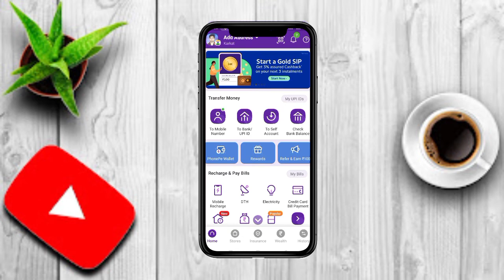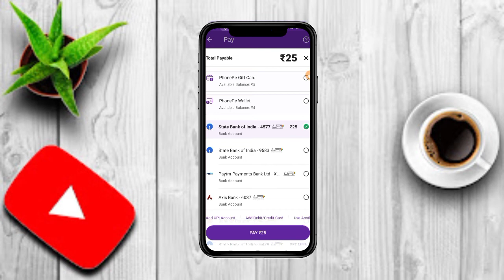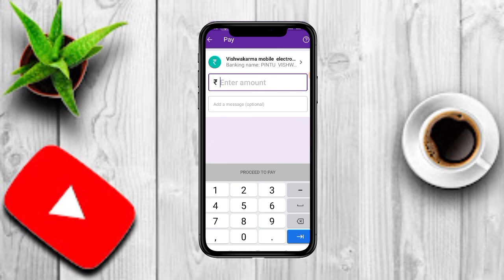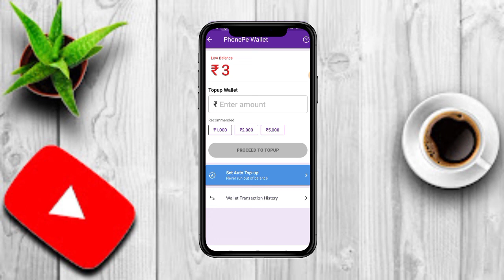phonepe Wallet Tobank transfer I phonepe wallet balance to bank transfer I phonepe paisa transfer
phonepe wallet to bank account | phone pe wallet se account me transfer kaise kare, phonepe wallet to bank account
 phonepe wallet se account me paise kaise bheje
phone pe wallet se account me transfer kaise kare
phonepe wallet se paisa bank account me kaise transfer kare
phonepe wallet
how phonepe wallet balance transfer to bankphonepe wallet balance to bank account
 how to transfer phonepe wallet to bank account
phonepe wallet to bank account transfer
phonepe wallet to bank account money transfer
phonepe wallet to bank account 2022
how phonepe wallet balance transfer to bank
how to withdraw phonepe wallet balance to bank account